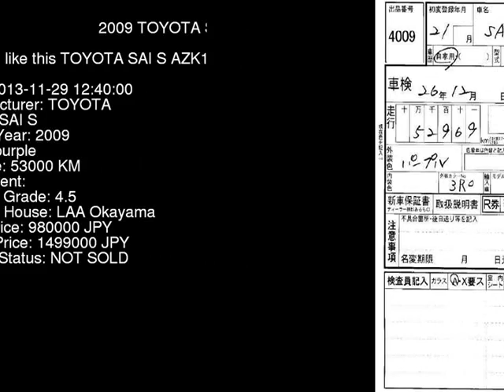2009 TOYOTA SAI S AZK10